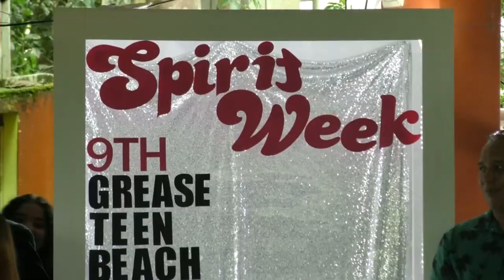Del 17 al 31 de julio será el período de inscripción para la Sección Bilingüe del Liceo Sinaí